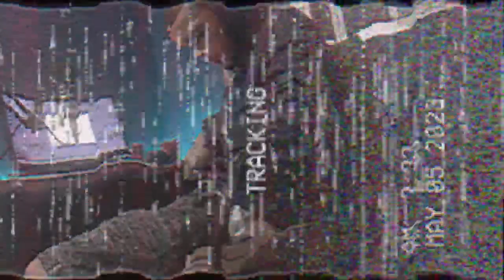JNX - DAMN! (VISUALIZER)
uma bm800 um beat e um iphone

prod.crxz